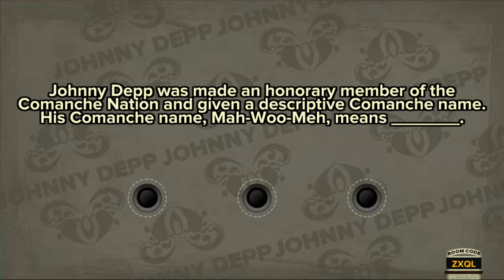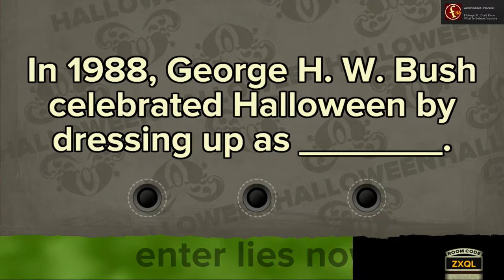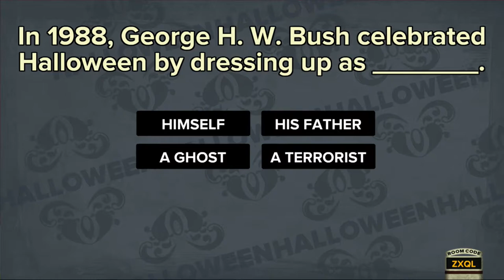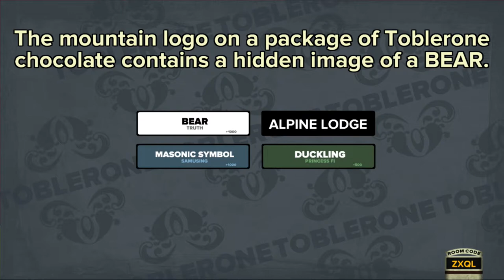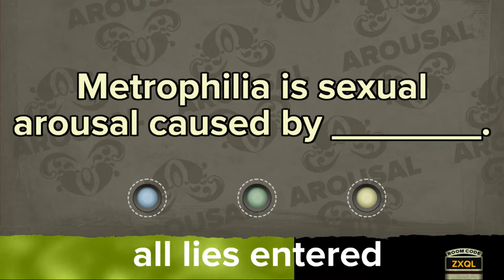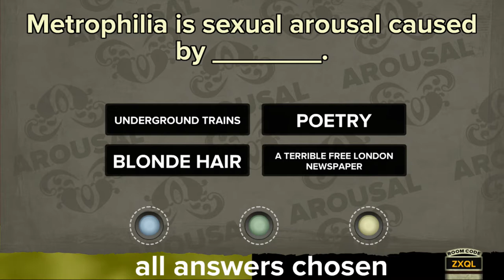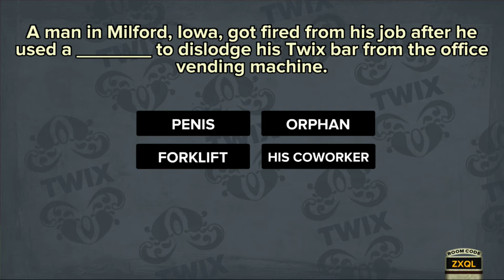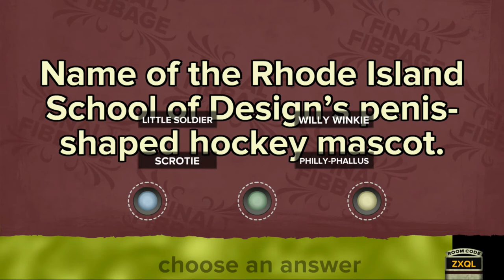George Bush at Halloween - Jackbox #5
Sam, Fiona and I play Jackpack! This time we play Fibbage - a game where lies and deception are the name of the game... As are most of the games we seem to be playing at the moment!